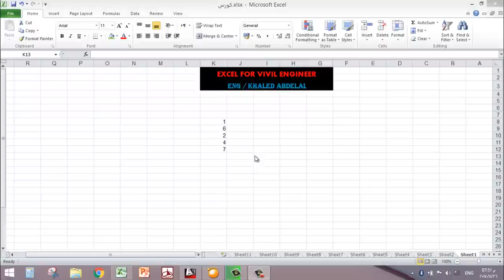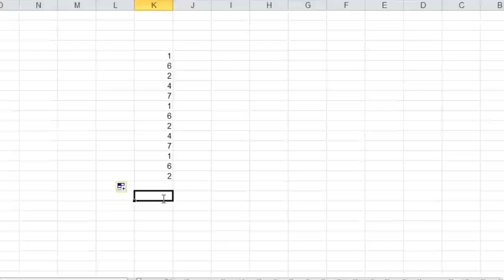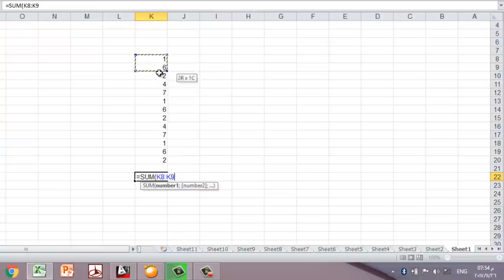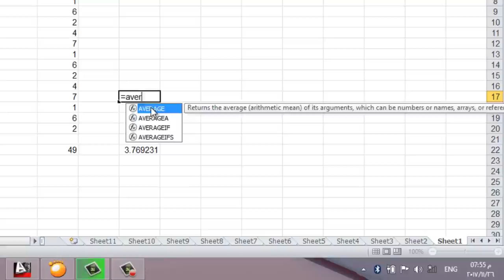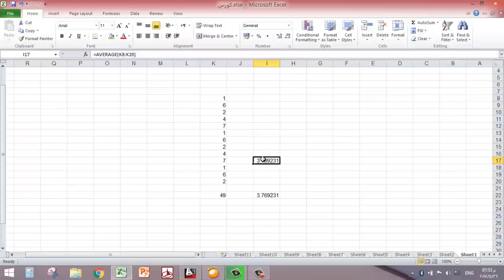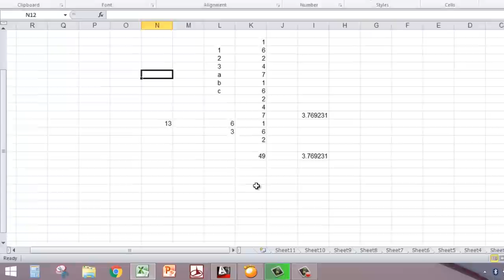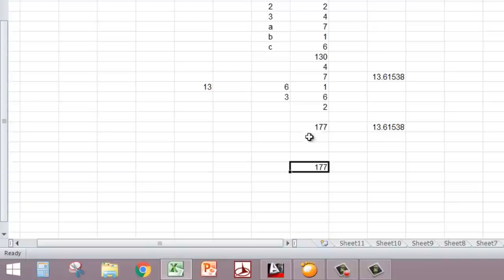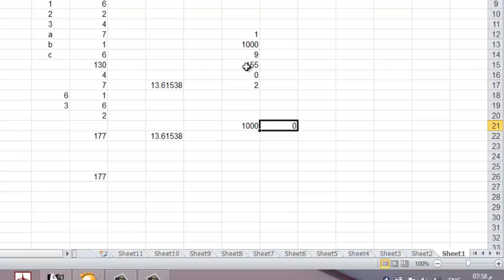الدرس الثاني الإكسل من الصفر حتى الإحتراف للمهندس المدني